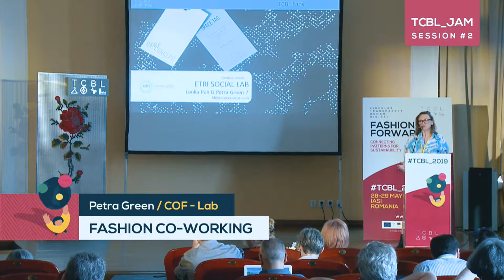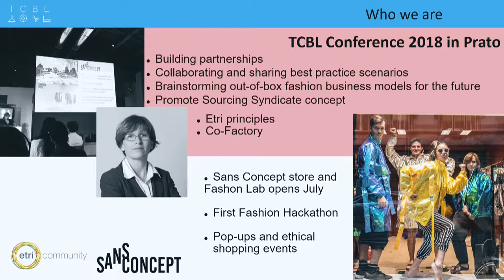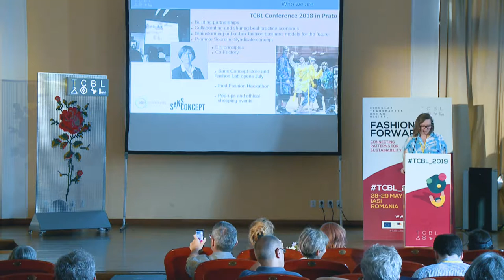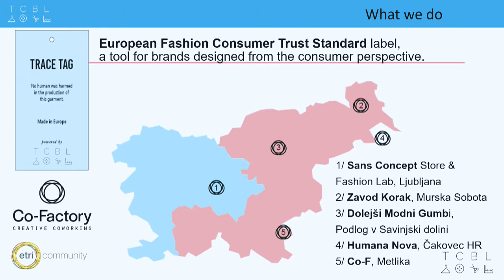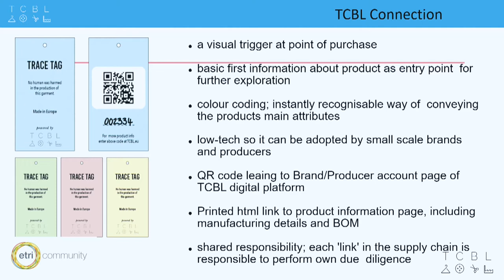Petra Green at TCBL_2019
Petra Green, COF / Lab / "Fashion co-working"